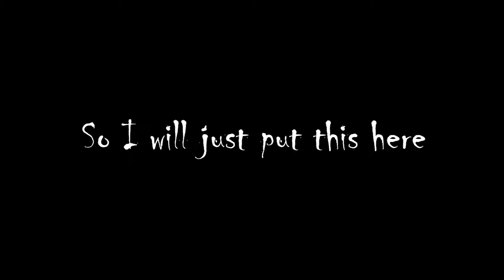Some Random CSGO Stuff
Pretty much some 4 kill rounds and a funny moment...
Reuploaded due to some issues...